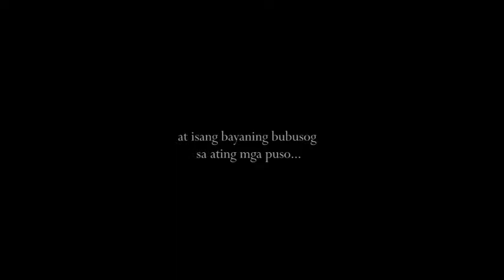SPOOF OF HENERAL LUNA TRAILER